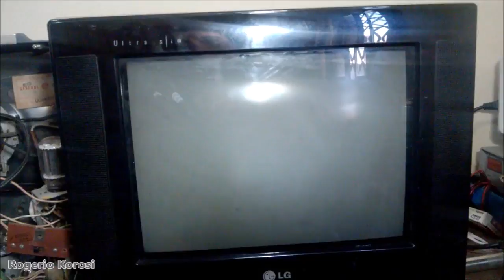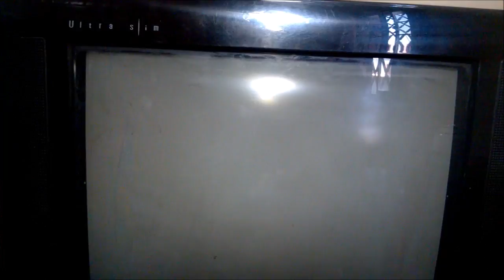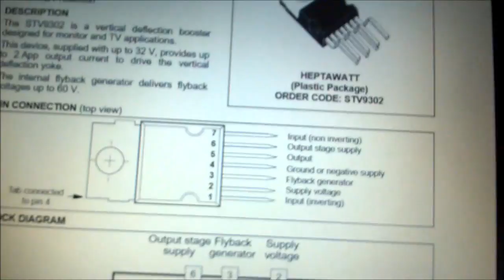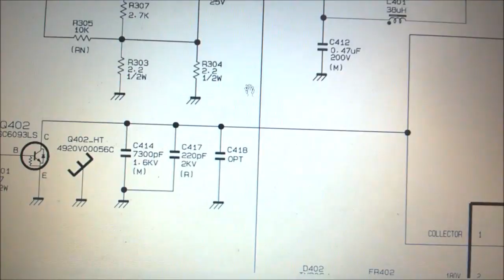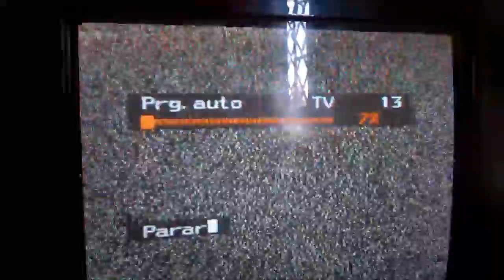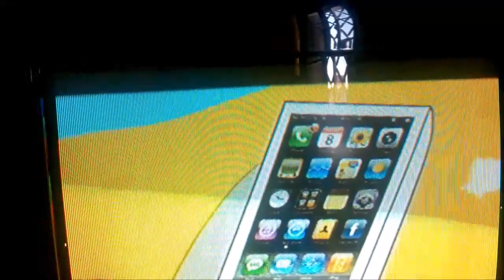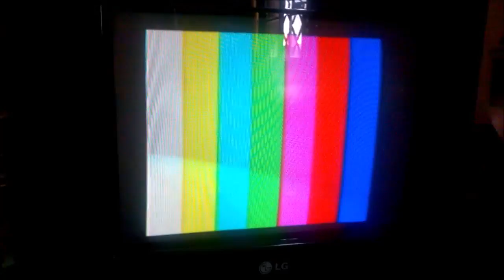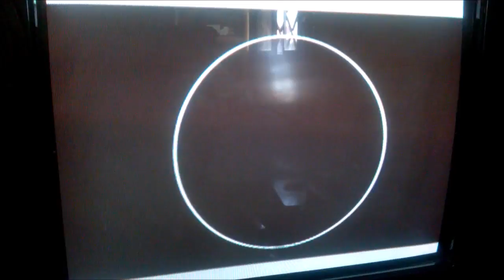LG TELA PLANA FALÊNCIA MÚLTIPLA DOS CHIPS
Esta TV LG tela plana foi achada na rua, porém estava com o vertical fechado e posteriormente queimou o processador. Fato curioso é que o tubo de imagens de estava sujo por dentro, ou seja, defeito de fabricação. Apresentou também um problema de avermelhamento em imagens quado a cena era escura. Vídeo bem interessante.

Ep 70